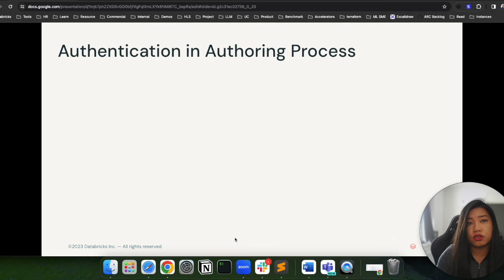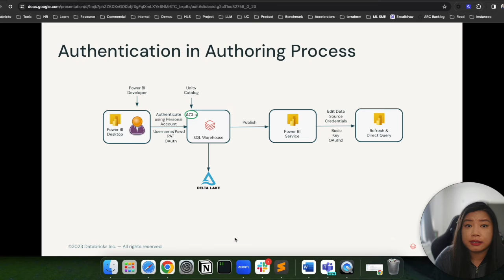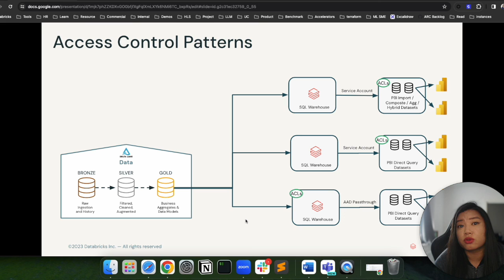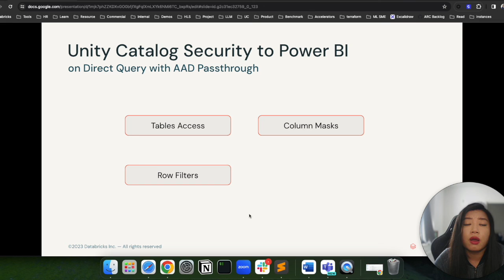How to do Access Control for powerbi on databricks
This video covers the access control patterns for Power BI on top of Databricks, when to use Power BI RLS vs Unity Catalog
Hi, I am Liping, Data & AI Solution Architect, ex-Microsoft, I specialize in Big Data Analytics, Data Engineering, Data Warehousing and Business Intelligence.

The statements and views expressed here are mine alone.